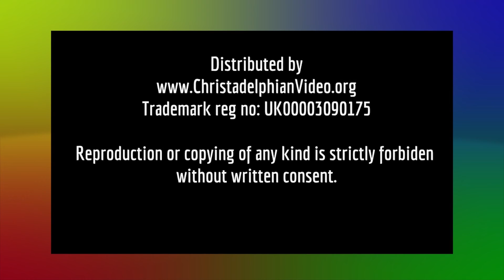Who Do You Serve, God Or Man?